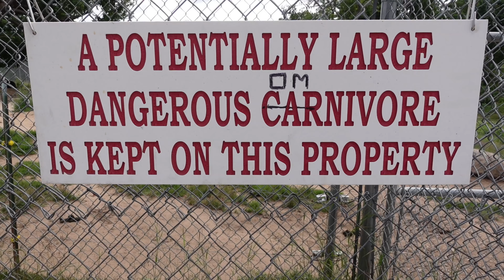UP Summer 2020